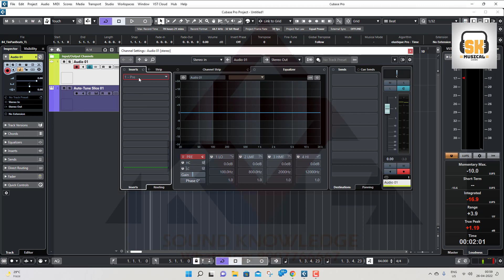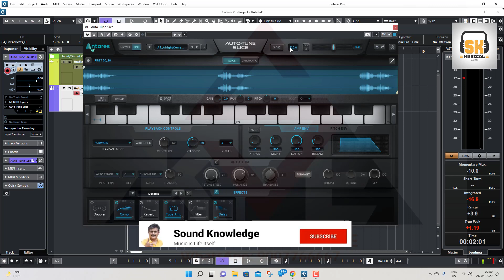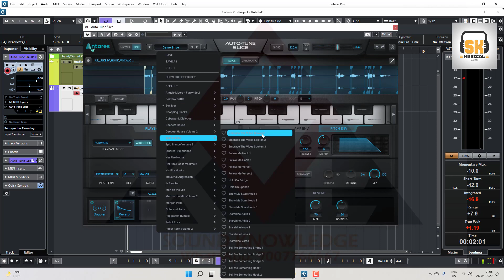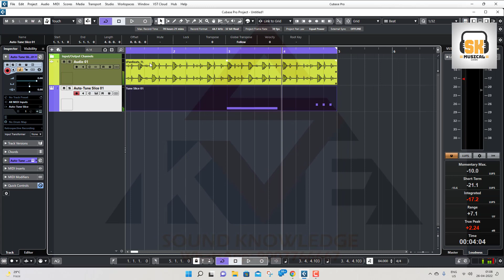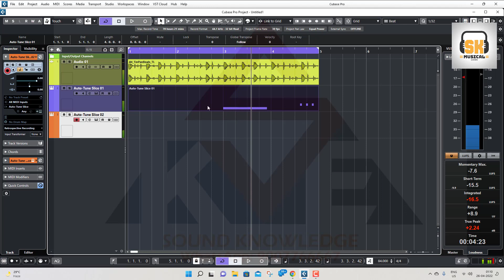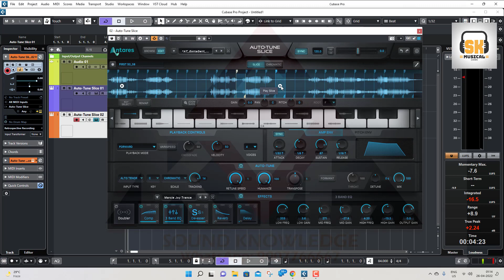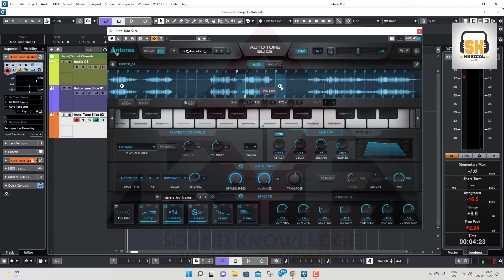The Tone Trick That's Revolutionizing Vocal Sample Chopping!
Learn the tone trick that's changing the game for vocal sample chopping! This technique will take your music production to the next level.
Learn the tone trick that's revolutionizing vocal sample chopping! Unlock a new level of creativity with this technique for chopping vocal samples.
Learn the tone trick that's revolutionizing vocal sample chopping in this video tutorial. Take your music production skills to the next level!